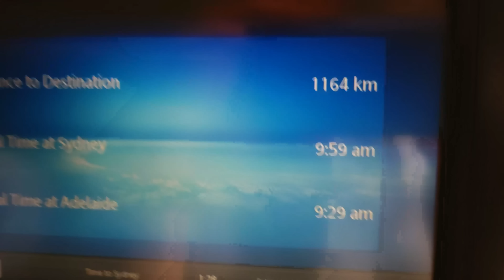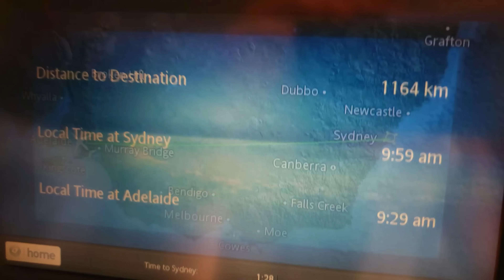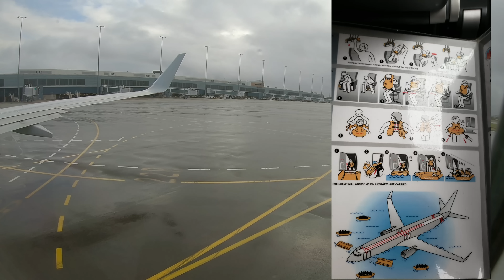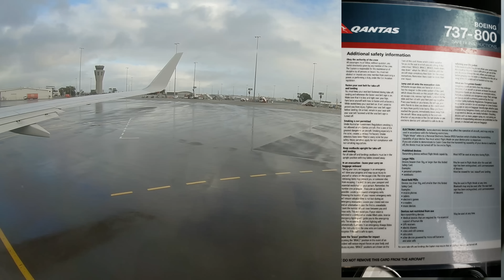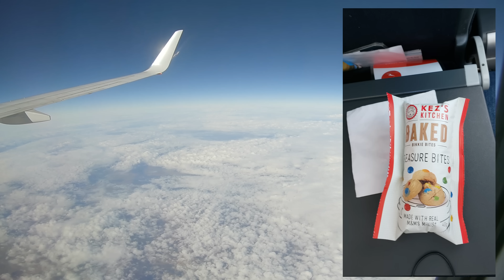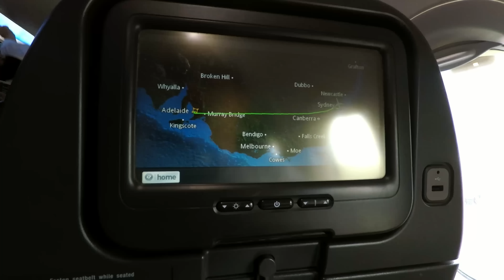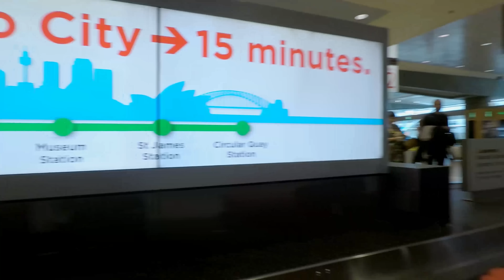TRIP REPORT | Qantas FL# 738 | Boeing 737-838 | Adelaide, SA (ADL) - Sydney, NSW (SYD) | Full Flight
Full Flight  from Adelaide, SA (ADL) to Sydney, NSW (SYD) on Qantas, Boeing 737-838.  Time Codes Below.

This is another great flight on Qantas.  A morning departure with a great blue sky above the clouds.  During this flight there is some great cloud surfing on ascent and descent.  When we land at Sydney airport, it starts to rain.

The flight was very good the only thing Qantas can improve on is space between the rows of seats in economy.

FLIGHT INFORMATION:

✈ Airline: Qantas
✈ Aircraft Type:  Boeing 737-838 (VH-XZF)
✈ Aircraft Delivery:  May 2013
✈ Seat: 29F
✈ Route: Adelaide, SA (ADL) - Sydney, NSW (SYD)
✈ Class: Economy Class
✈ Flight Number: QF 738  (you think they might have been planning this flight number for this aircraft)

Time Codes:

✈ 00:00:53  Boarding Flight QF 738
✈ 00:04:12  Glass Jet Bridge
✈ 00:11:16  Seat 29F (second to last row)
✈ 00:11:36  Singapore Airlines push back
✈ 00:14:09  IFE Display and Cabin interior (full flight)
✈ 00:17:42  Flight Announcement / Sky Interior / Push Back
✈ 00:20:27  Safety Briefing
✈ 00:23:59  Taxi to the Runway
✈ 00:27:29  Takeoff
✈ 00:32:22  Breaking out of the Clouds / Light Ring / Rainbow
✈ 00:54:42  Snack Service
✈ 01:23:24  Descent for Sydney, NSW
✈ 01:46:12  Cloud Surfing on Descent
✈ 01:57:29  Landing
✈ 01:58:53  Taxi to the Gate
✈ 02:05:10  Waiting to deplane.
✈ 02:11:20  Disembarking
✈ 02:12:00  Heading to Baggage Claim

Have a great

Day/Afternoon/Evening!

 • Sparks – Chaël (N...